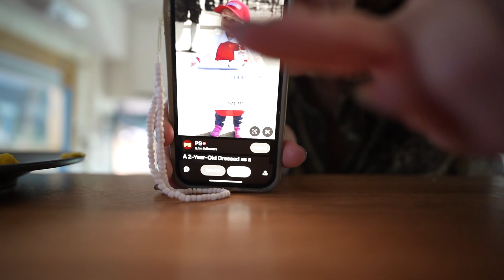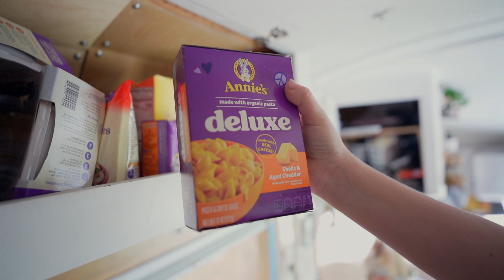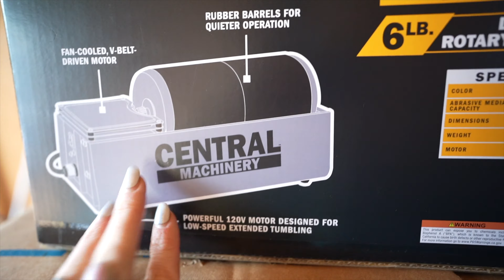Unschooling our kids, from surviving to thriving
Fresh of our Dr.Phil Primetime appearance, we figured it would be nice to show what a day in the life of an Unschooling family looks like.
Back in early June the @drphil show reached out to see if we would be interested in coming on his new Primetime show.
We of course jumped at the opportunity to speak about something that we are very passionate about, Unschooling our kids!

✅ About Being Bethunes.

Welcome to Being Bethunes! We’re a family of 5 with 4 dogs, living our dream on the road in our vintage bus, Blue Betty. In August 2019, we sold our Florida dream home to embrace full-time travel across the U.S. The pandemic sped up our plans, and we quickly adapted to life on the road. Four years later, we’re still exploring the country as full-time nomads, sharing adventures, challenges, and the joy of living free through travel vlogs.

From discovering new places and spending quality time together to simple living in New Mexico, we’re all about making memories. Join us for tips on bus living, travel experiences, and the ups and downs of nomadic life!